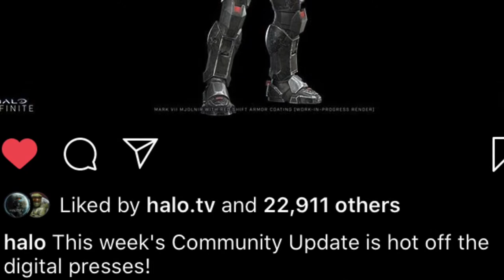Can Halo Infinite Be Saved?